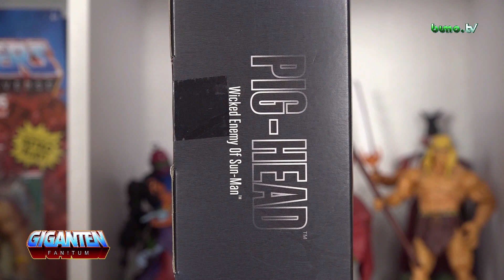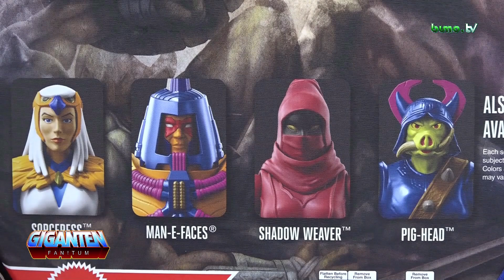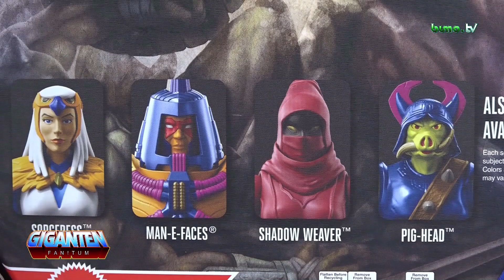Masterverse PIG-HEAD 🐷 Eine richtige Schweinerei ! 🐽 🐽🐽| 23.2.2023 | GIGANTEN - FAN! Tum #129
Heute packe ich mit euch den Masterverse PIG-HEAD aus der SUN-MAN &  RULERS OF THE SUN Toyline der MASTERS OF THE UNIVERSE gemeinsam aus.
Ob der böse Gegenspieler von SUN-MAN etwas tauft, sehtv ihr in meinem Unboxing.

Möchtest du meine Videos finanziell unterstützen?

Vielen dank 🙏

Viel Spaß!